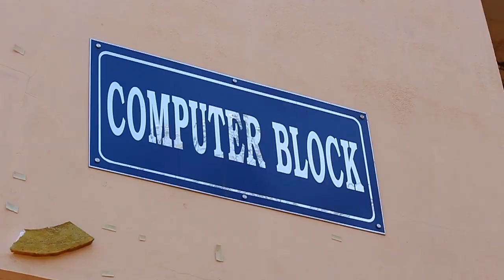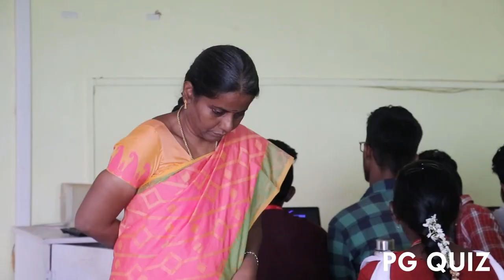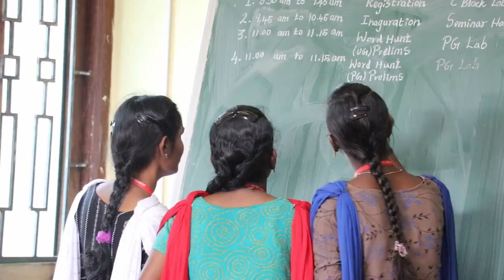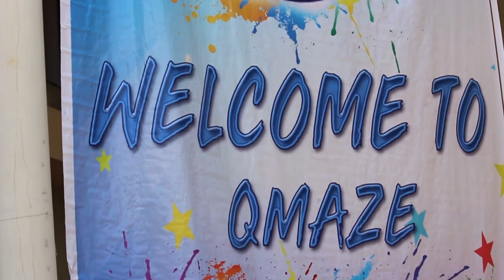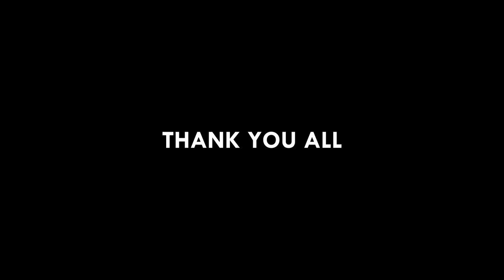Qmaze 2K23 | Making Video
We will be back soon.. ⚠️